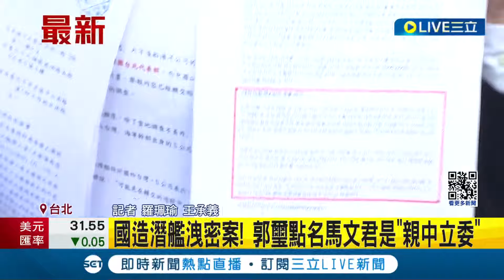國造潛艦洩密案！ 郭璽點名馬文君是"親中立委" 提兩新事證按鈴申告 郭璽嗆：餘生都會追著馬文君｜記者 羅珮瑜 王承義｜【LIVE大現場】20240118｜三立新聞台